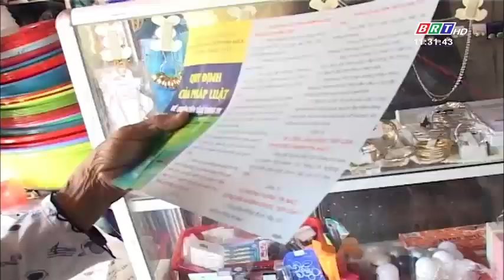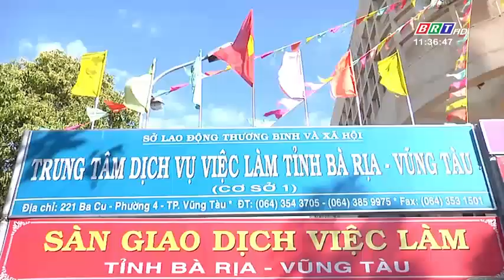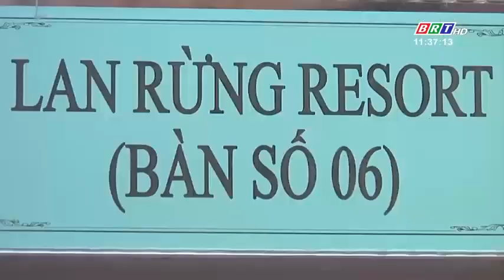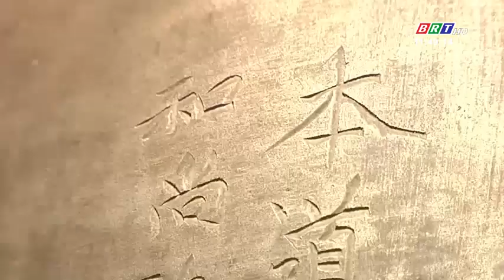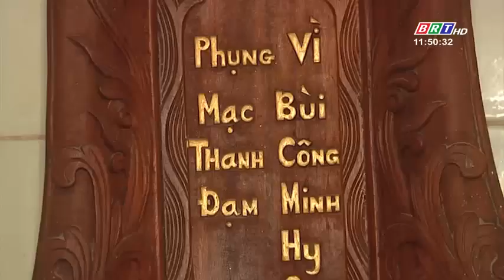Hòa nhịp phát triển 19/3/2018